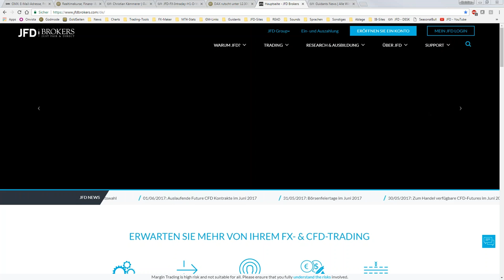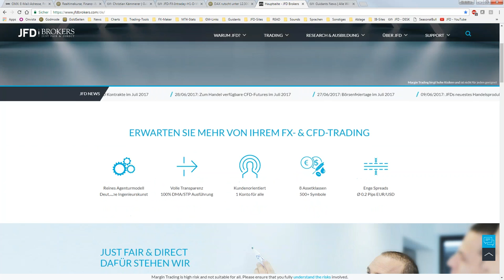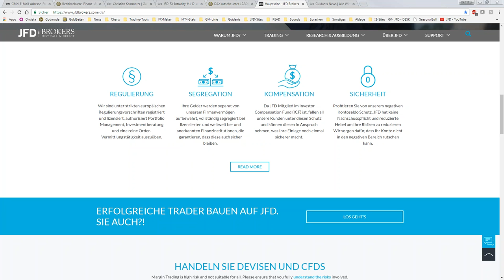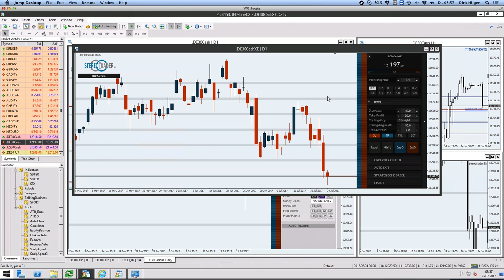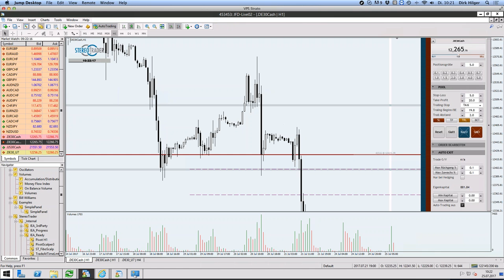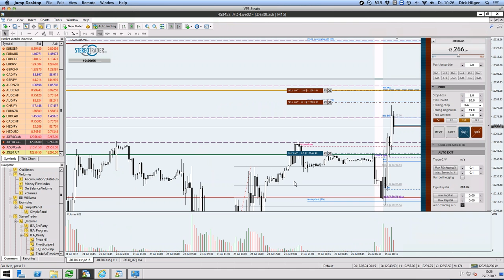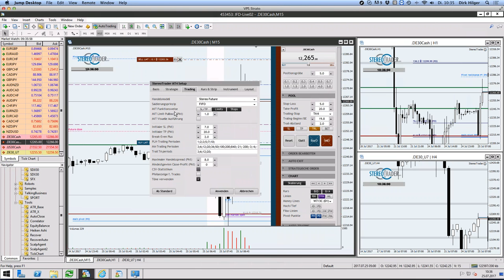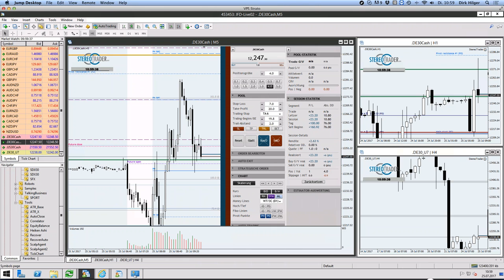Juli 2017 - Teil 1 - JFD Live-Event mit Dirk Hilger (Stereo-Trader)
Dirk Hilger widmete sich voll und ganz seinem Handelsschwerpunkt dem Intraday DAX-Trading. Hierbei konnte er in den rund zwei Stunden wieder einmal zeigen, wie er den DAX covert, tradet und schließlich auch bändigt und sich Punkte herausschneidet.
Please ensure that you fully understand the risks involved.